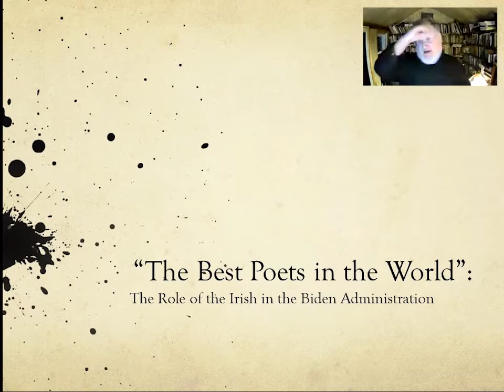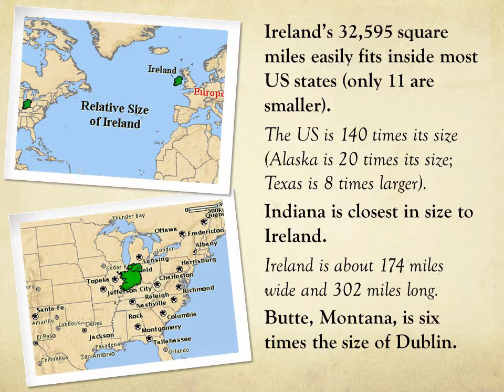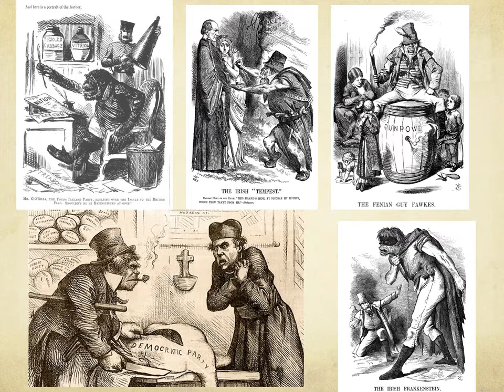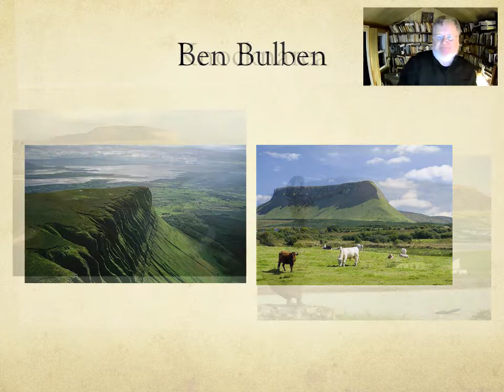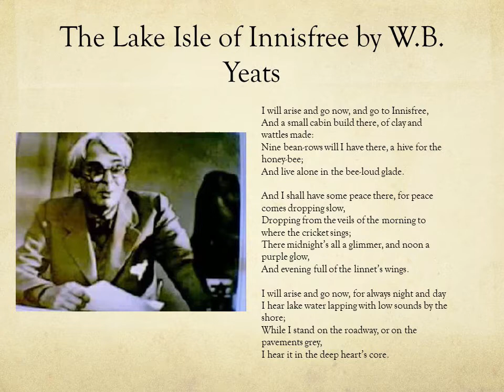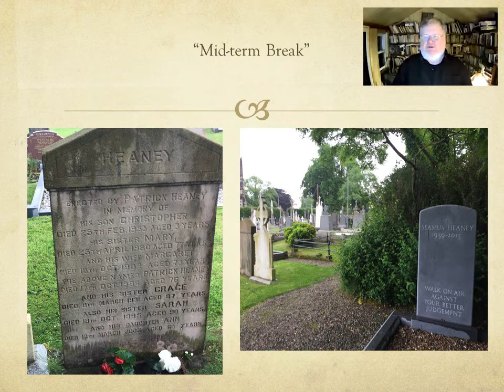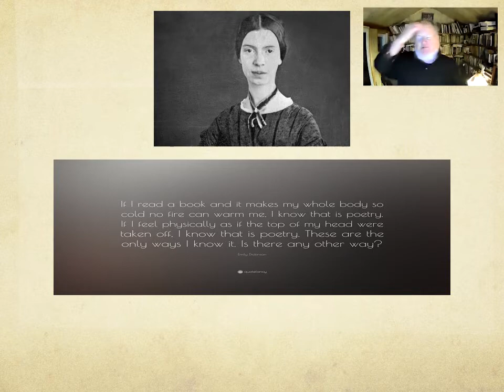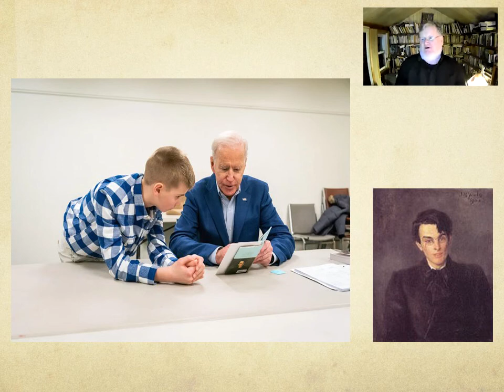Tilden Arts Online Presents: The Best Poets in the World: The Role of Irish Poetry...